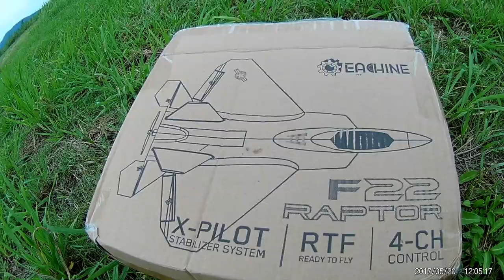Eachine Mini F22 Raptor 20200919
Eachine Mini F22 Raptor
ブラシモーターだが早い！6Gでも難しい。